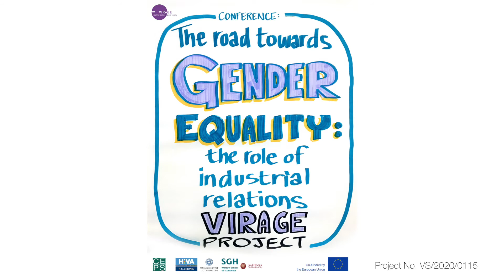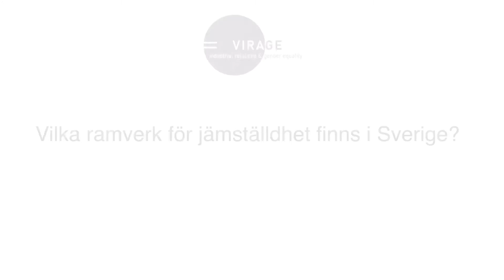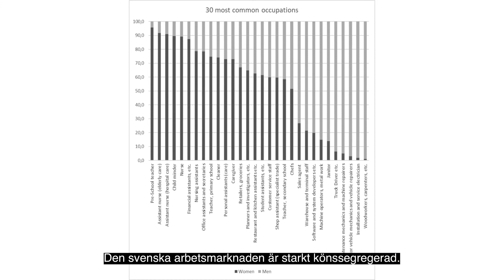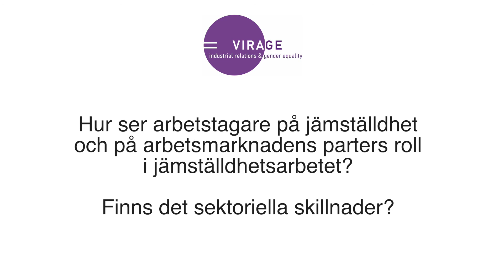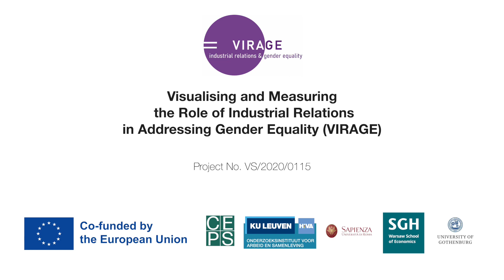Ylva Ulfsdotter Eriksson, Sweden - Virage Project